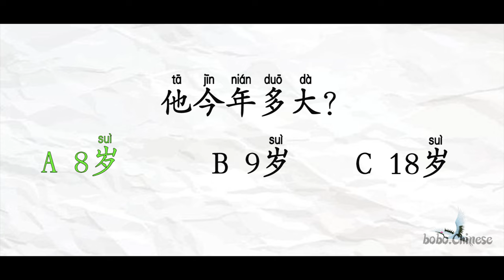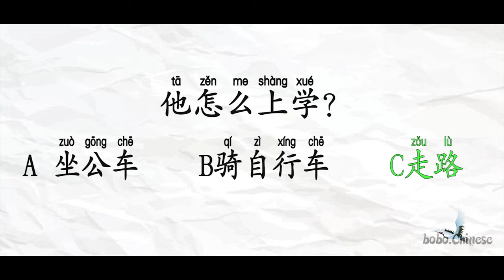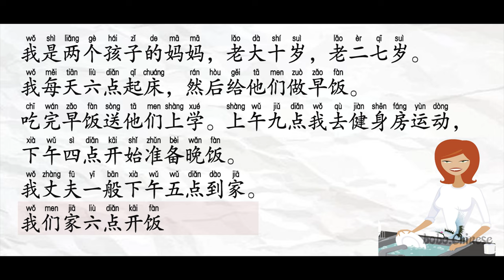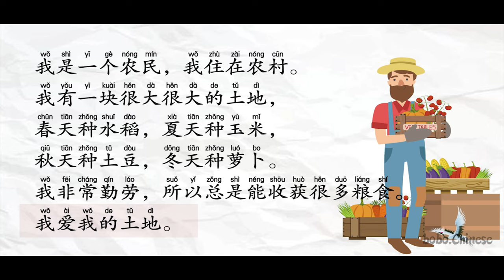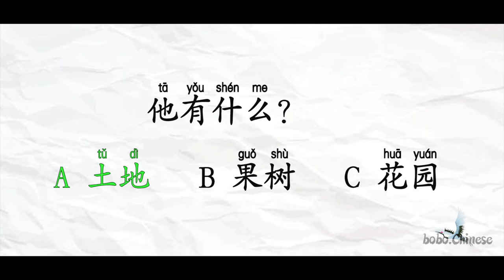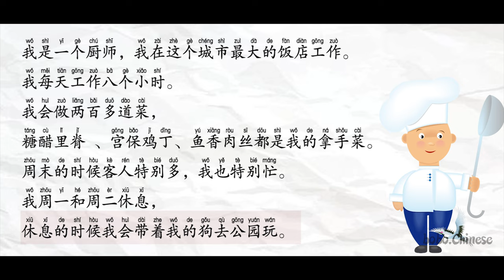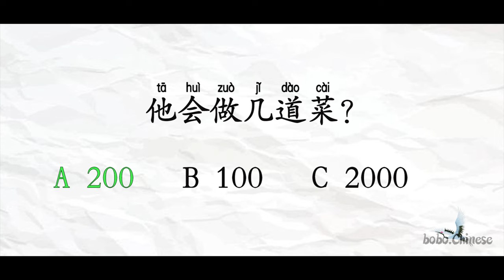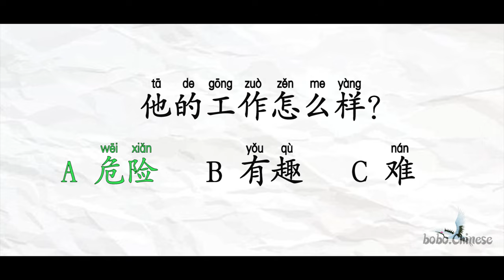汉语入门阅读 level 0~level2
❤Instagram보이차 :bovvvdodo
✿중국어강의
✿중국어녹음
✿온라인1:1수업
✿TSC수업
✿HSK수업